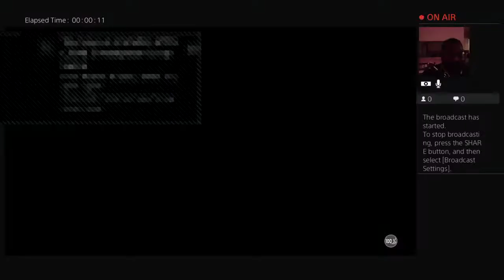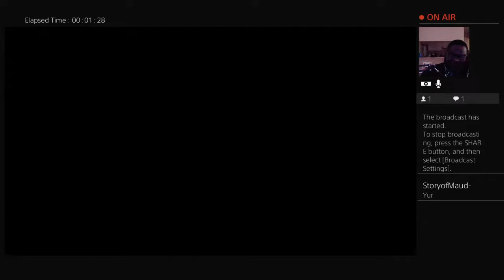First time with my face camra on